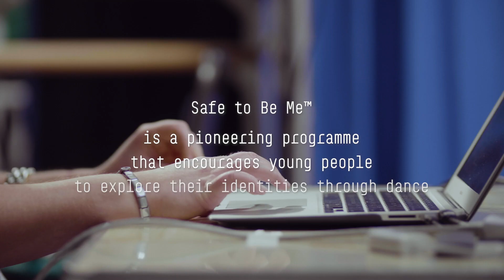Scottish Ballet: Safe to Be Me™ Programme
Scottish Ballet’s pioneering Safe to Be Me™ programme encourages young people to explore their identities through dance.

Running in schools since 2019, the programme has been designed to open up a conversation for young people across ableism, bigotry, family diversity, homophobia, racism and transphobia.

Going beyond in-school delivery, 2021’s Safe to Be Me™ Festival encompassed digital workshops, collaborative film projects and participatory creative callouts.

Throughout the online festival, which ran between 10-31 May 2021, Scottish Ballet worked with more than 2,000 young people aged between 10 and 23, delivering more than 50 digital dance and film sessions alongside inspirational talks from dance industry artists and leaders.

Safe to Be Me™ has been supported by Aberdeen Standard Investments since 2019.